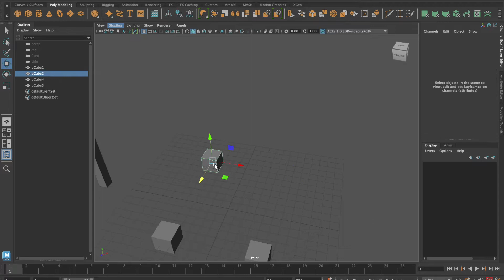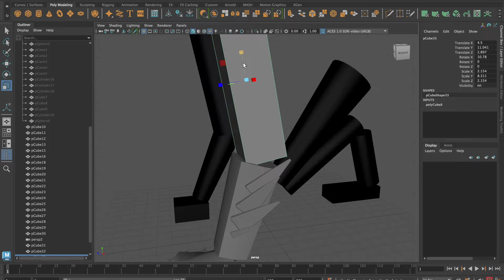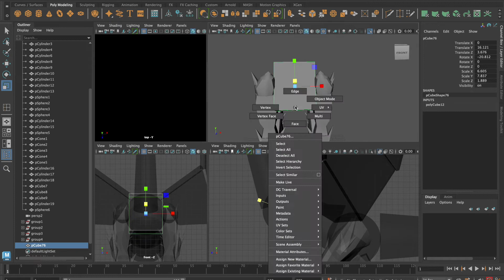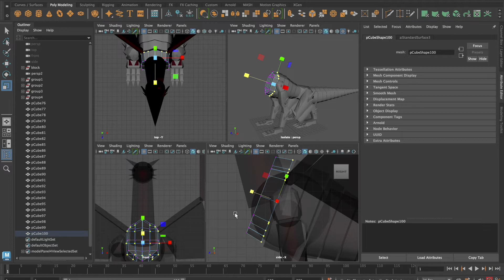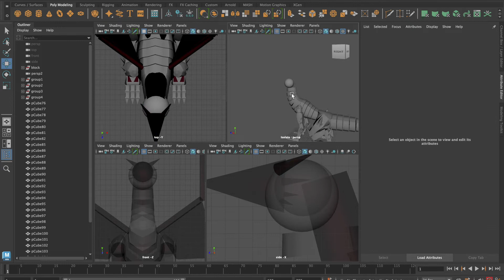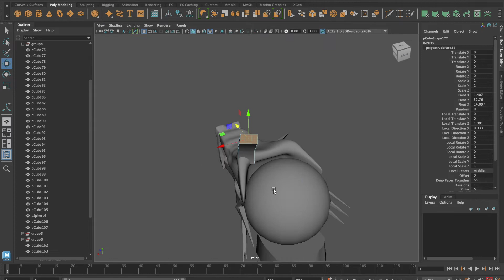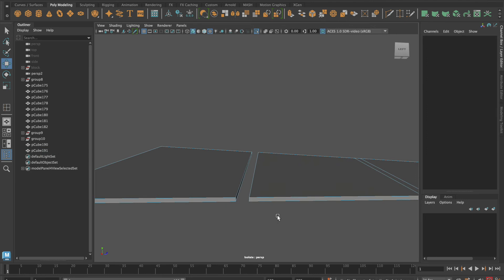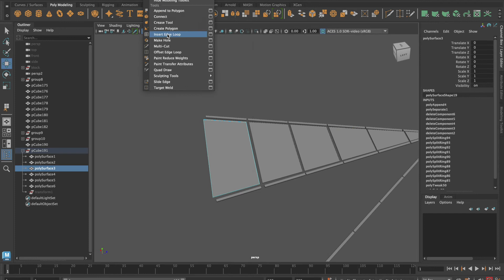Modeling A DRAGON with 358 Cubes & 1 Sphere in MAYA!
tetradart.store

Playlist Links